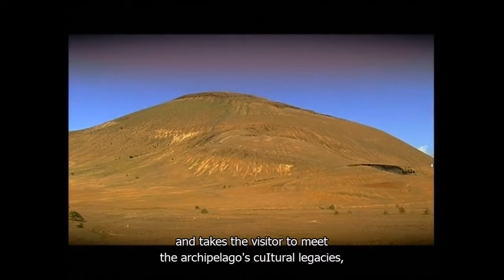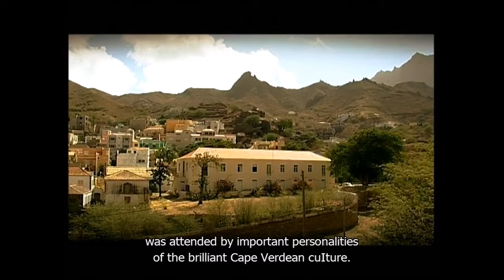Sao Nicolau - the most beautiful island of Cape Verde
Documentary about São Nicolau Island with English subtitles.
This island is considered as the most beautiful island on Cape Verdean archipelago - green valleys, waterfalls, colourful villages...
A prototype of a paradise on Earth…